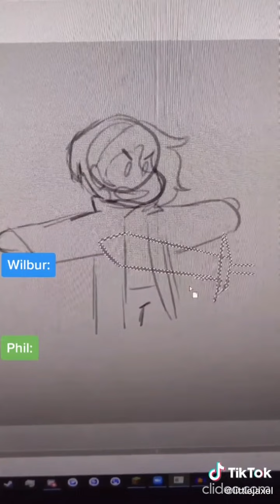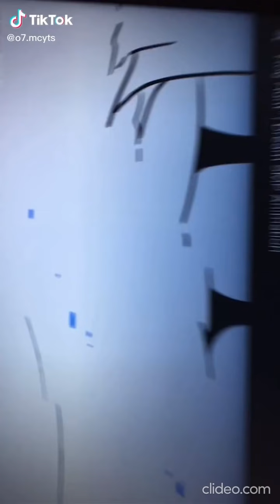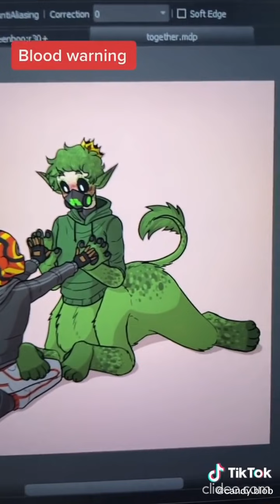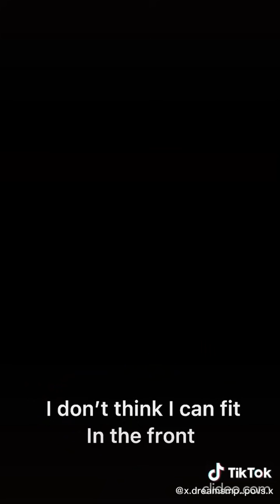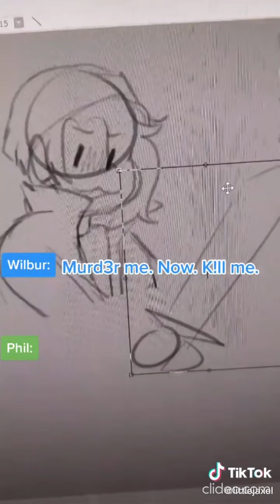Mcyt tiktoks that made l'manburg not blow up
TYASM FOR 100 SUBSCRIBERSSS
Taking requests for some art maybe?